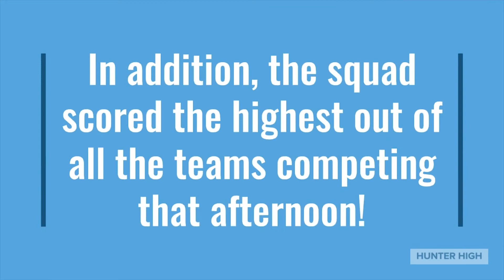11 18 19